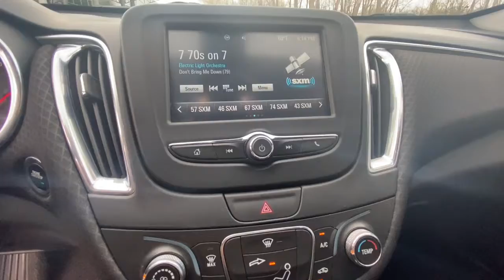2016 Chevrolet Malibu Westfield, Carmel, Fishers, Noblesville, Indianapolis, IN M21443A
Butte Red Metallic Used 2016 Chevrolet Malibu available in Westfield, Indiana at Tom Roush Mazda. Servicing the Carmel, Fishers, Noblesville, Indianapolis, IN area.